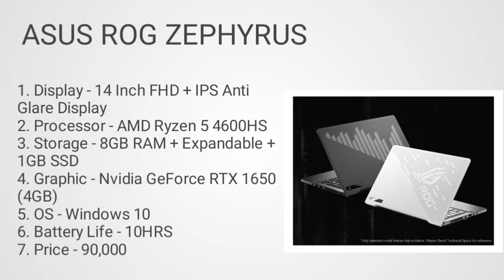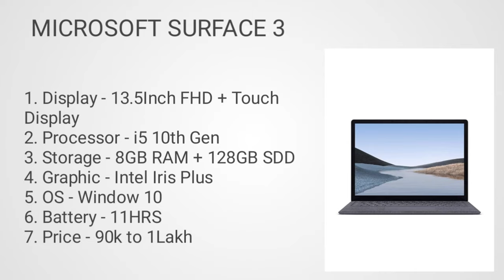Laptop for programming and coding. Programming and coding laptop under 90k to 2 lakh. Programming